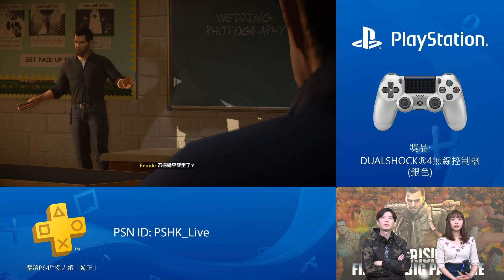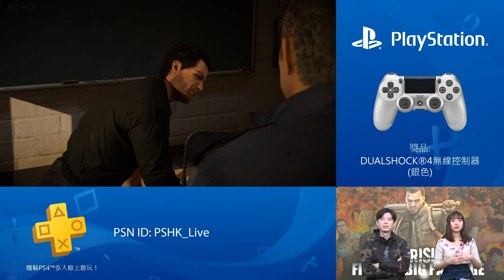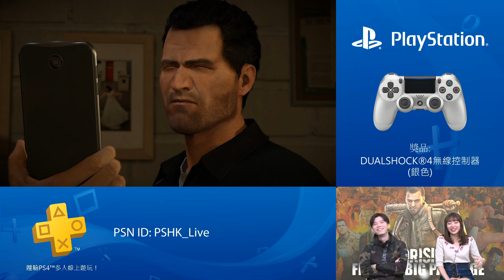PlayStation 遊樂園 Live! | Dead Rising 4: Frank's Big Package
播出日期：
17年12月6日

本集遊戲：
- PS4《Dead Rising 4: Frank's Big Package》

主持：
Carrie Lai、在下葉問